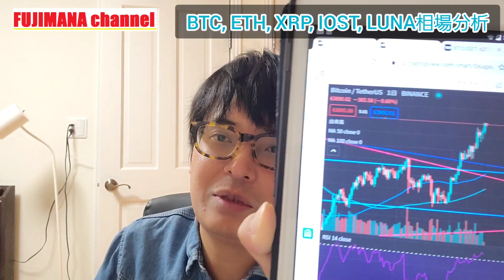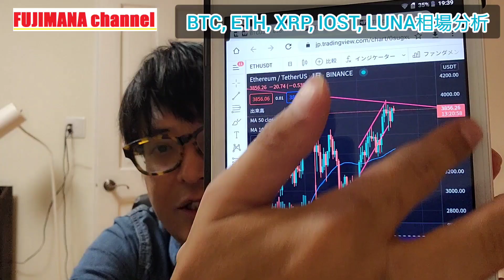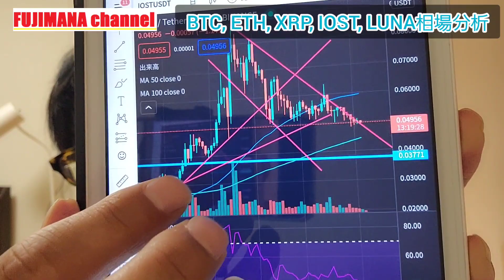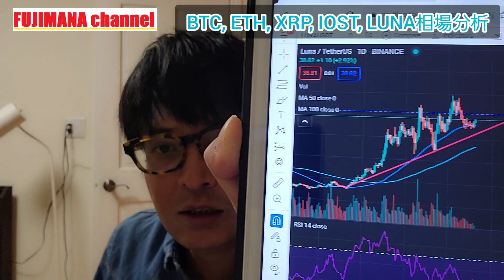爆上げモード継続‼️米国初 ビットコイン先物ETF 上場完了🇺🇸【仮想通貨 BTC ETH XRP IOST LUNA チャート分析】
✅BTC, ETH, XRPなど20以上のFX取引
✅最近、現物取引も可能に
✅日本語対応&日本円計算が可能
✅日本人に大人気の海外取引所

などが魅力な登録MUSTな総合的な世界トップの取引所

✅20種類以上のFX取引
✅下記からの登録で$5ドルもらえる
✅下記からの登録で手数料ずっと10％オフ

■OKEx(オーケーイーエックス)
✅話題の柴犬コイン(SHIB),紀州犬(KISHU)のUSDT建取引

■MEXC
✅400種類以上の現物取引
✅日本語に対応
✅Binanceに似たスマホアプリ
✅AKITA等の犬系コインも充実
✅充実のステーキング、DeFi、NFT
などが魅力的な新しい取引所

✅日本を代表する登録MUSTの大手取引所

✅12種類のコインの現物取引

■🆕️PayPay証券
✅秋の口座開設キャンペーン
・9月1日（水）～10月31日（日）
・キャンペーンコード『2109cpn』を入力
・新規口座開設者の中から抽選で1,000名に投資資金5,000円分がもらえる

■🆕️楽天証券
✅日本最大級の証券会社
✅日本株も米国株も取引可能
✅情報が充実したスマホアプリ
✅楽天ポイントで投資可能
✅楽天市場での買い物がポイント+１倍

【人生やお金、副業のサブch

⑤不定期の投資コラム

【脱毛したい人へ】
(視聴者特典)60分間脱毛が2000円‼️
下記リンクから『フジマナ観た』で予約👇️
【全身脱毛専門サロンNeo】男女兼用
（東京メトロ 日比谷線 広尾駅徒歩2分）

めざせ億り人株式投資の始め方